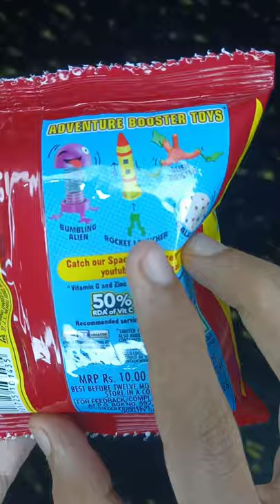jelimals yummy jelly bears unrapping video